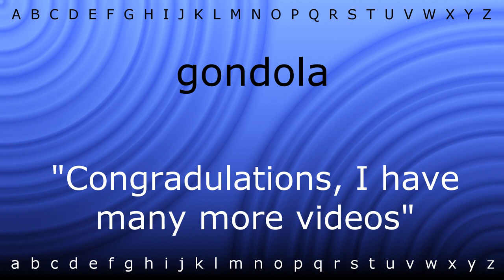Here I will show you how to say 'gondola' with Zira.mp4